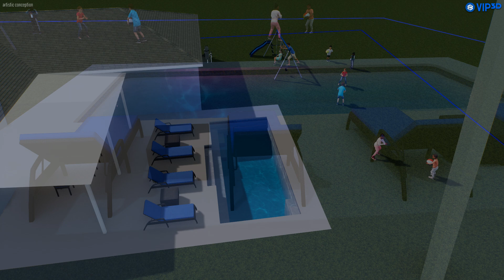Latham Tuscan in Winter Park, FL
Fully interactive swimming pool presentation created in Vip3D, professional 3D swimming pool design software.